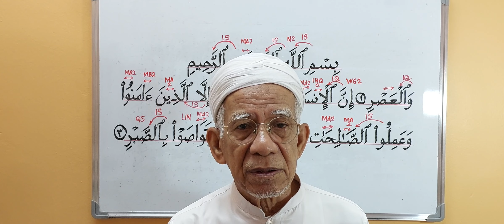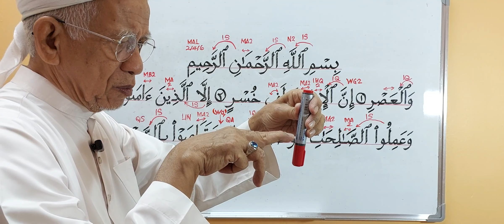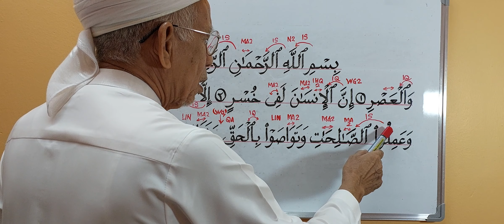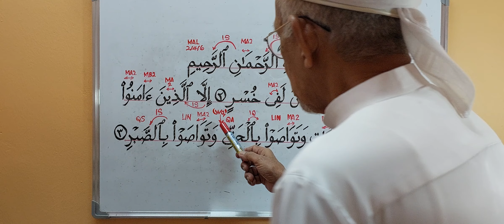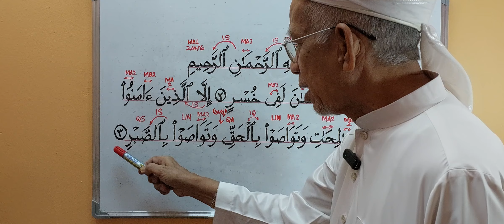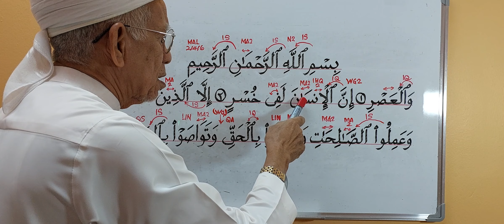Surah Al 'Asr (Surah Lazim).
Membaca Surah Al 'Asr berserta hukum hukum tajwid yang terdapat pada sukukata, kalimah dan antara kalimah dengan kalimah di dalam surah tersebut.